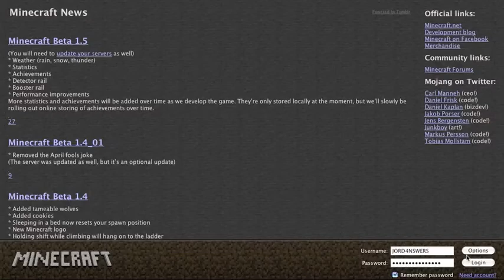Dont piss off the GERMANS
I got banned in 50 seconds... todays lesson ppl... dont mess with the Germans XD
im hoping to make more in the future as the server grows